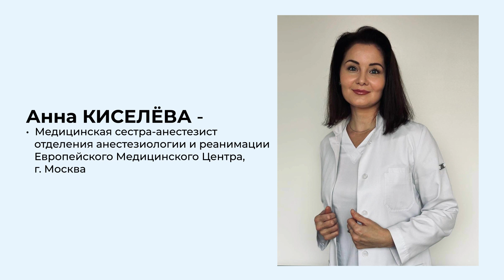Курс Медсестер на Конгрессе АСТАОР - Анна КИСЕЛЁВА, со-председатель Курса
Дипломированная Медсестра Анна КИСЕЛЁВА , со-руководитель Курса медсестёр на Конгрессе АСТАОР, приглашает коллег к участию. Традиционно в рамках Конгрессов АСТАОР проводятся Курсы для медсестер, неизменно пользующиеся большим успехом. Пройдет он и 5-6 апреля 2024.
Анна - не только медсестра, но и Бакалавр менеджмента (управление в медицине, Сеченовский Университет, 2005), выпускник Высшей медицинской школы, (Организация сестринского дела, 2023г.), многократно проходила стажировки - Италия, Монако, другие страны. Имеет  высшую квалификационную категорию. Имеет опыт работы в клиниках, прошедших аккредитацию JCI.  Является действующим членом РАМС - Российской Ассоциации медицинский сестер) и РООМС - Региональной ассоциации медицинский сестер. За ее плечами - более 19 лет медицинского стажа. Выступает с лекциями и докладами
Лекторы Курса - опытные медсестры, руководители РАМС , РООМС, врачи разных клиник.
Приходите, будем рады видеть всех сестер в числе участников VIII Международного Конгресса АСТАОР 5-6 апреля 2024 в Москве!